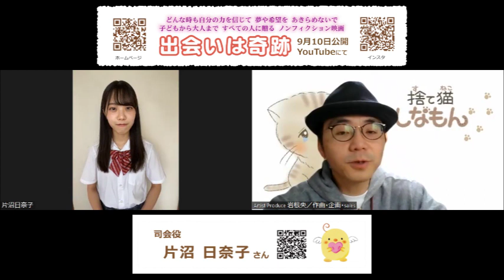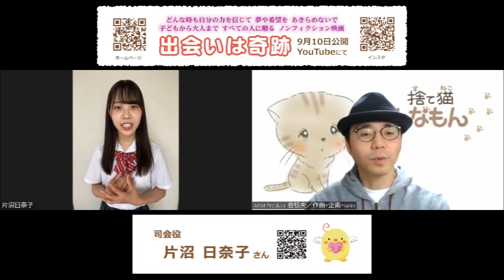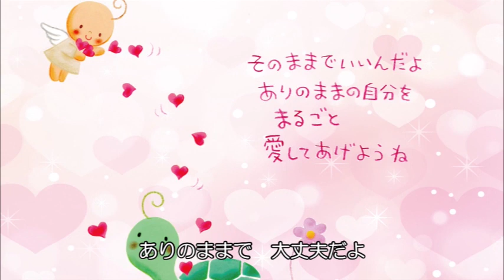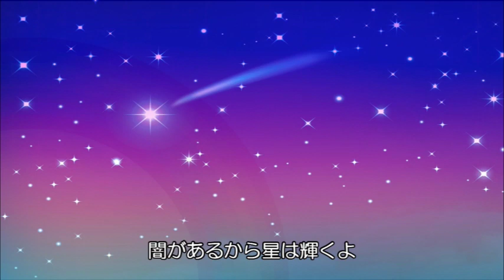【出会いは奇跡「ひなこちゃん」】FMぎのわん